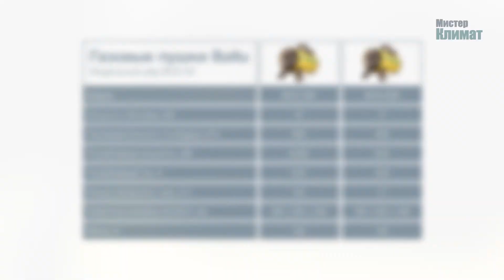Газовая тепловая пушка Ballu BHG-M: обзор, отзывы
Газовая тепловая пушка Ballu BHG-M — тепловентилятор прямого нагрева, работающие от баллонного природного газа: бутана, пропана или смеси пропан-бутана.

Газовая тепловая пушка BHG-M от Баллу неприхотлива и быстро нагреет воздух там, где это необходимо. Поэтому если вам нужен быстрый прогрев в бытовке, гараже или другом промышленном помещении, то данный прибор станет для вас оптимальным решением.

Купить газовые тепловые пушки, почитать отзывы, узнать цены, заказать в Москве, СПб и по всей России вы можете по адресу

Интернет-магазин «Мистер Климат» — все для климата и не только!